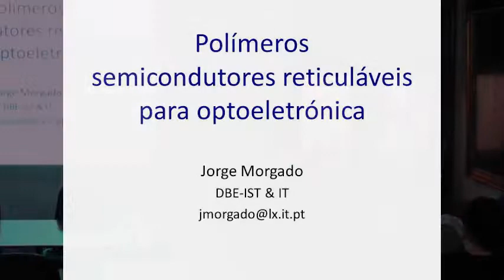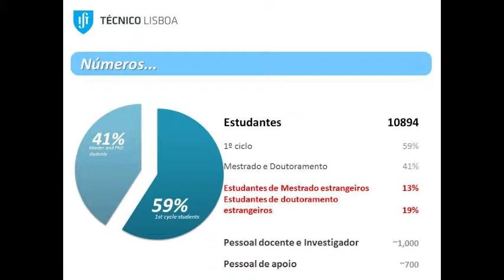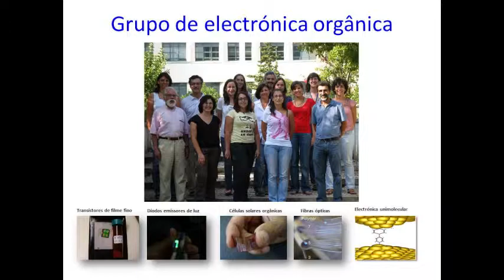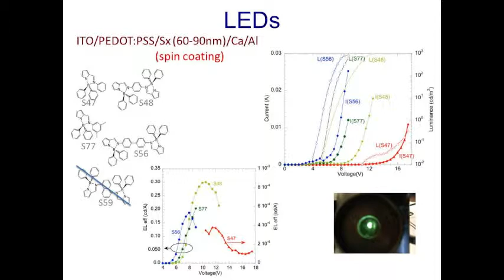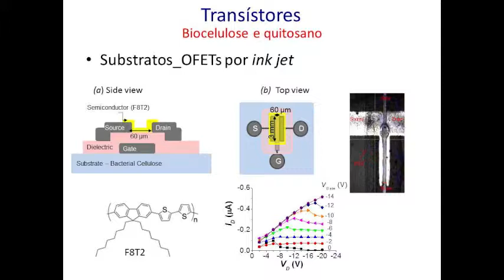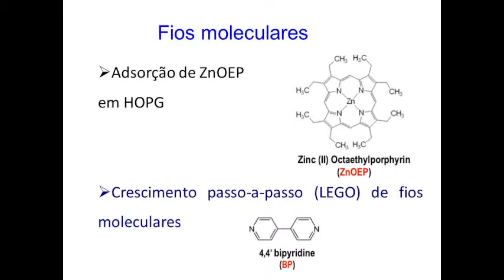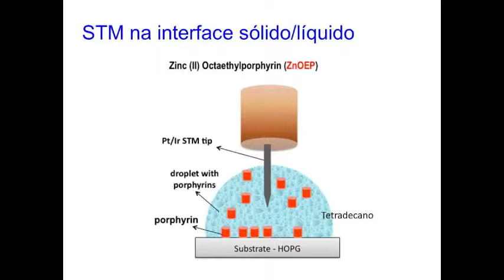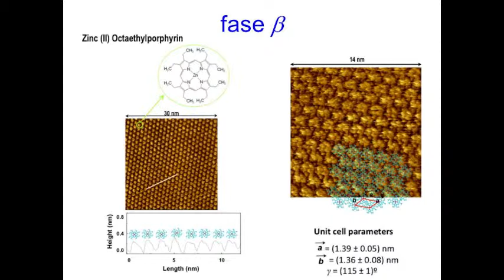Seminário Geral - Polímeros semicondutores reticuláveis - Pt.1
1ª parte da palestra "Polímeros semicondutores reticuláveis para optoeletrônica" do Prof. Dr. Jorge Manuel Ferreira Morgado (Universidade Técnica de Lisboa/Portugal).